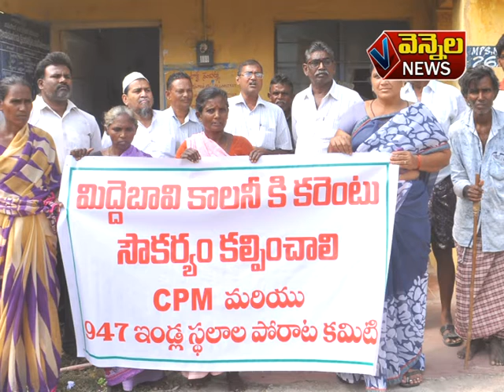Vennela News 19 11 2018